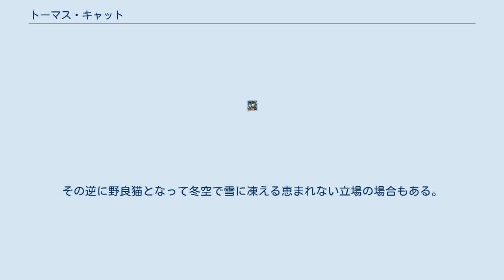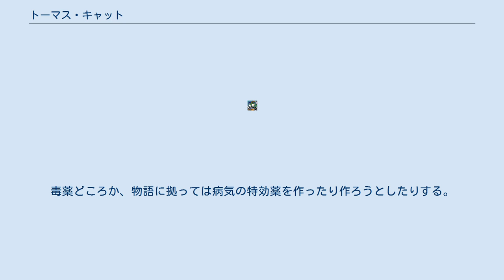トーマス・キャット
トム(Tom)ことトーマス・キャット (Thomas Cat) は、『トムとジェリー』に登場する架空のネコのキャラクター。
 ドタバタコンビ「トムとジェリー」の一方。
ジェリーを捕まえようと何度も試みるがいつも失敗している。
 ブルーグレーの鉢割れで品種は不明のイエネコ。
正式名称は"Thomas Cat（トーマス・キャット、フルネームはThomas D.Cat)"だが、ほとんどの作品では"Tom Cat（トム・キャット）"と表記されていることが多い（注：もともとtomcatとは「オス猫」を意味する）。
お手伝いさんなどからは「トーマス」と呼ばれることが多いが、ガールフレンドの白猫から「トミー」と呼ばれていたこともある。
ハンナ＝バーベラ第1期第1作目である『上には上がある』では「ジャスパー」という名だった。
 作品によっては、世界猫連盟の事務総長や、ねずみ取り選手権のチャンピオンなどセレブな立場の場合もある。
その逆に野良猫となって冬空で雪に凍える恵まれない立場の場合もある。
いずれの立場でも飼い主が出てこない事がある。
ネズミ捕りの世界チャンピオンに就いている時には、職務上の退治技術としての毒薬（猫いらず）を使用したりもする。
 親族は、容姿はトムと瓜二つだが、ネズミ恐怖症のいとこ・ジョージがいる。
 作中で登場する他の動物が人語を話す場合があるのに対し、トムはセリフをめったにしゃべらないキャラクターとして設定されており、必要な場合は筆談を用いることもある。
日本語版では日本の視聴者に対しての説明のため、筆談のため英語でトムが書いた文章などを、日本語のセリフでしゃべる場合があり、一人称は「俺」もしくは｢僕｣。
特にTBS版、肝付兼太吹替担当分のソフト版では翻訳を目的としない身振り手振りや表情に合わせた独自の台詞が多い。
 体色は灰色または水色・紺色など、青系の色。
口周り、手首足首から下、長い尻尾の先は白、腹部は周囲より薄い色。
製作時期により顔の形、色が若干異なる。
眉が太く、目の色は黄、瞳の色は緑。
 毛皮は着脱可能で、何らかの原因で毛皮を剥ぎ取られたり刈られた際にランニングシャツと赤い猿股を顕にすることが多い（ブッチはじめ他のネコは、猿股だけか下着そのものを着ないことが多い）。
手足の白い部分も手袋や靴下のように描かれることがある。
 二足歩行ができ、身長は人間の腰ほどもあって、子犬やハイハイをしている人間の赤ん坊を片手でつまみ上げられるくらい大柄である。
 また、非常に特殊な身体構造をしており、口から物が飛び込んだ際にその勢いのまま尻尾の先端まで到達する、ジェリーや金魚などの小動物が片方の耳から侵入し反対側の耳から出てくるなどの描写がある。
またその際には、彼らが頭部を通過する様子が左右の眼球越しに確認できる。
 マッチを擦るときは自分の尻で擦る。
 「首を斬られる」「車に轢かれる」「重い物に押し潰される」「高い場所から落ちる」「大爆発に巻き込まれる」「破裂する」などの事故や災難によっても死なない不死身のネコである。
また、分断されたしっぽをきれいにつなげ、その部分を握りしめ息を吹き掛けることで傷跡が残ることなく修復する。
銃で全身を撃たれても体に穴が空くだけで生命に別状はない（この時水を飲むと銃痕から水が漏れ出す）。
しかし、ジェリーの巣穴の前に大量の爆弾を仕掛けた挙句その爆発に巻き込まれ昇天する、掃除機に吸い込まれそうになった際にトムの魂が9つ現れたことがあるなど、実際に死亡あるいは死亡寸前の状態にまで行った事がある。
失恋し鉄道自殺を図る作品もあるが結末は描かれていない。
 『トムとジェリー テイルズ』では、鶏の振りをして無理やり卵を産むシーンもある。
 食べること、寝ること、そしてネズミを追いかけることを生き甲斐とする。
 ジェリーとの追いかけっこ＝喧嘩の多くはトムの敗北に終わるが、稀に勝ったり引き分け・一時休戦し共闘する場合もある。
ジェリーを見つけるととにかくいじめようと追いかけるが、ドジで図に乗りやすく詰めが甘い性格が災いし反撃されて負けるパターンが多い。
基本的にほとんどの作品で何らかの被害に遭うが、ごくわずかにトムが一切被害に遭わない作品も存在する。
 自らの意志とは別にお手伝いさんからジェリーを捕まえるよう頼まれ捕獲に試みる事もあるが、いつも失敗しており、その度にお手伝いさんからお仕置きを受けたり家から締め出され...